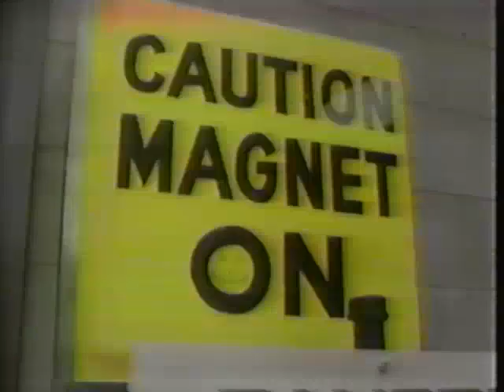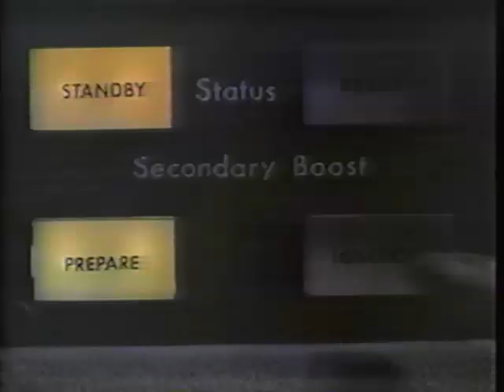HBO Promo 14